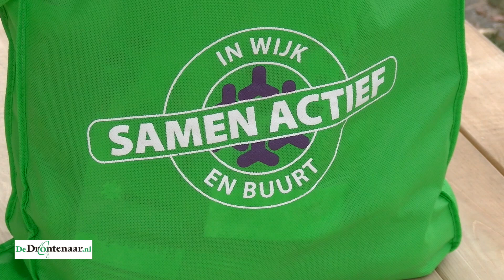Buurtfeest in Dronten-noord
DRONTEN - Als het over Dronten-noord gaat, dan gaat het vaak over overlast van studenten en arbeidsmigranten. Om de wijk ook eens positief in het nieuws te brengen, organiseerde Anke Dekkers samen met onder andere studentenvereniging USRA een buurtfeest.

„Het valt me heel erg mee, het is hartstikke druk zoals je ziet, het is heel erg gezellig”, zei Anke Dekkers aan het begin van de avond. „Hartstikke mooi. Iedereen spreekt elkaar aan, iedereen is open”, vult Jacco Sanderse van USRA aan.

Wat hoopt de organisatie te bereiken voor bewoners van de Grutto, Kiviet, Morinel en Oeverloper.? „Ik hoop dat buren elkaar leren kennen, dat er wat meer begrip voor elkaar komt”, antwoordt Anke, „Zodat je snapt wie wie is en we elkaar gedag gaan zeggen.”